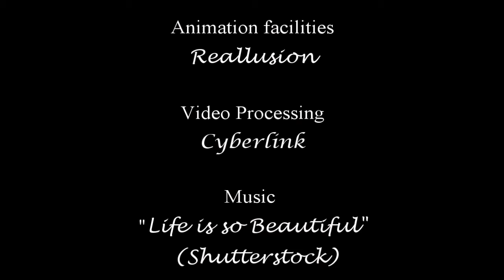Barney - a Cat's Journal Part Two